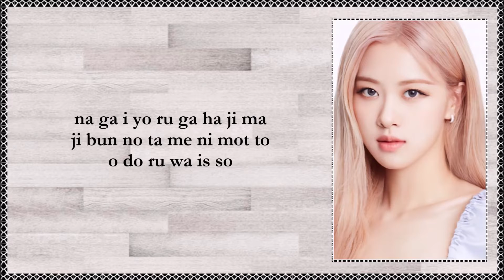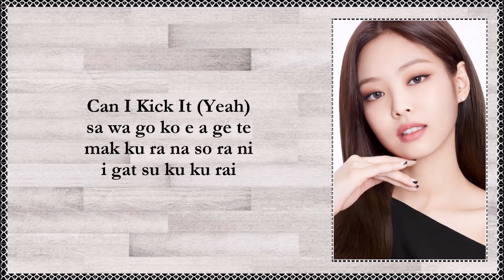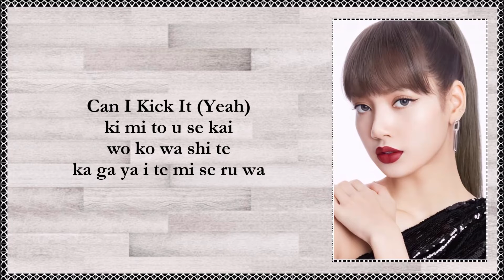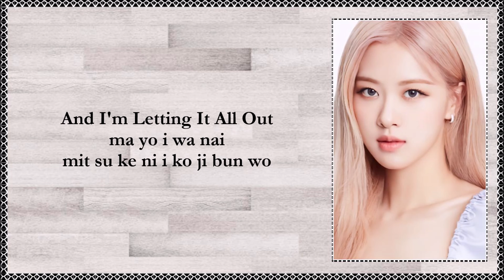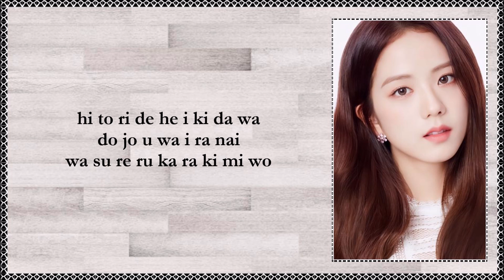KICK IT (JP VERSION) - BLACKPINK EASY LYRICS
KICK IT (JP VERSION) BY BLACKPINK